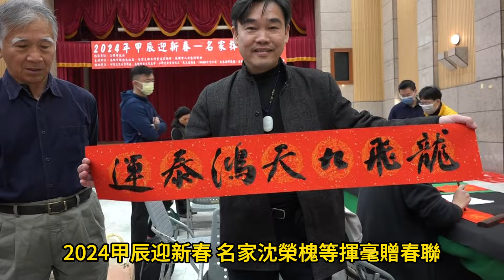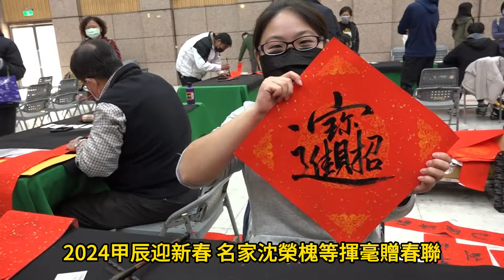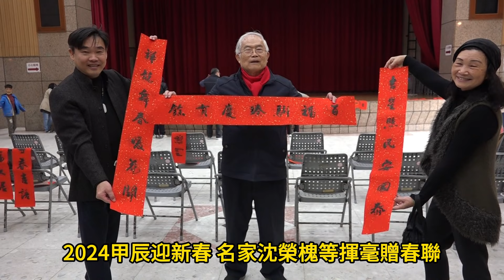龍「邁」點金 福氣攏中來 2024甲辰迎新春 名家沈榮槐等揮毫贈春聯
農曆新年腳步將近，高雄市政府民政局為迎接113年甲辰新春到來，以除舊佈新增添春節喜氣，於1月24日（星期三）上午10時至12時，與台灣文聯台灣書法家協會及高雄市八方藝術學會聯合辦理「話龍點金-名家揮毫贈春聯活動」。協辦單位則有邱俊憲議員服務處，高雄市台大校友會，屏東大學藝術研究所學會等。

今天一早，高雄市政府鳳山行政中心大禮堂就排滿排隊的人潮等著要領取書法名家現場所寫的春聯，蔡豐吉理事長說明，自民國95年起，除疫情期間外，這項活動到今年已經是第19年舉辦了，所以有許多的市民朋友們在農曆年節前都會關注本活動的訊息，今年台灣文聯台灣書法家協會亦共同舉辦此活動，沈榮槐會長也從台北南下與台南陳頂財理事長等多位書法名家連袂前來，一起與市民同歡。

本活動在熱愛藝文的邱俊憲議員長年支持下，增添許多書法藝術文化的深厚底蘊。今年也不例外的鼓勵年輕書法家，分別頒贈獎狀及紅包，活動以老中青三代書法家現場書寫贈送市民，代表著文化的世代傳承不息。除贈送春聯外，亦有春聯條幅，今年逢龍年又因市長屬龍，在高雄這成為高科技、宜居、幸福、魅力的城市下，「龍邁點金」「龍邁惠民」「化龍點金」「話龍點金」等，創意百出之詞句為現場增添許多樂趣。

貼春聯是國人過年時必備的應景迎春習俗，在場書法名家有沈榮槐、蔡豐吉、陳頂財、吳麗泰、江景榮、黃俊雄、陳麗卿等理事長，高雄市台大校友會張桂獎秘書長，及王于升、黃靖詒、蘇詠棟、郭宇恩、呂佳蓁、呂佳儒等。今年援例以發送號碼牌共200副，與市民朋友們多年來的互動，如同回家團圓一般，大家在井然有序互動寒暄下圓滿結束，每個人臉上都洋溢著歡欣氣息，互道珍重，期待明年再見，充滿喜氣的準備迎接嶄新的一年。